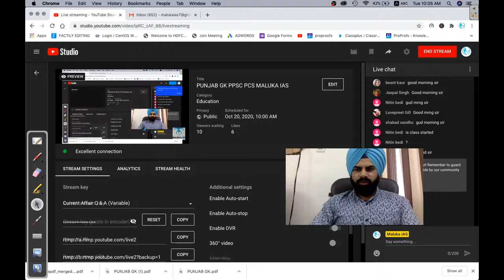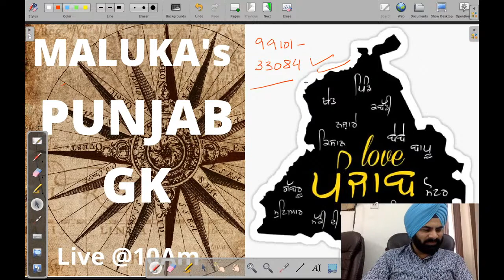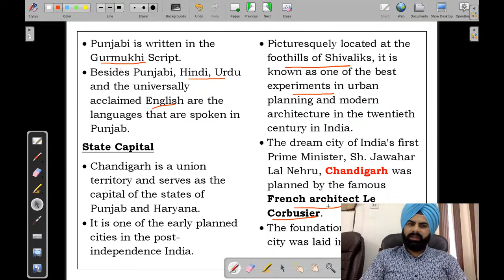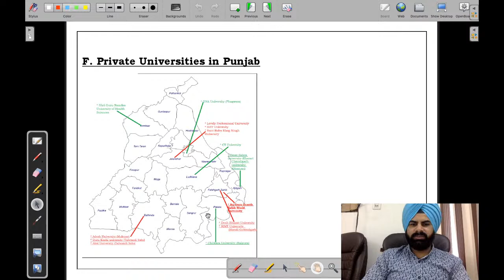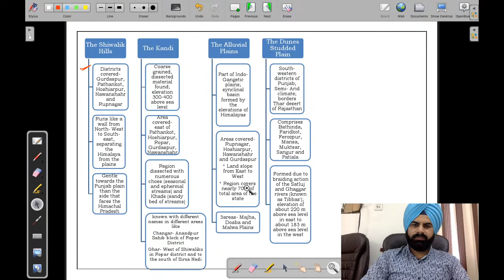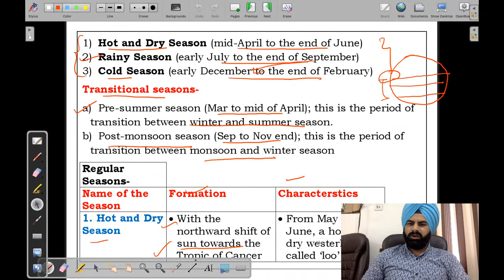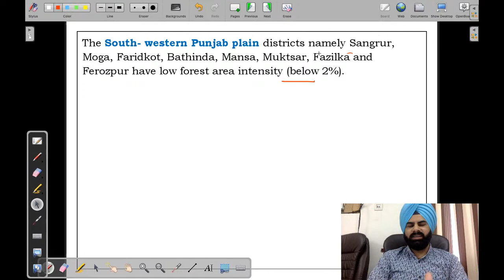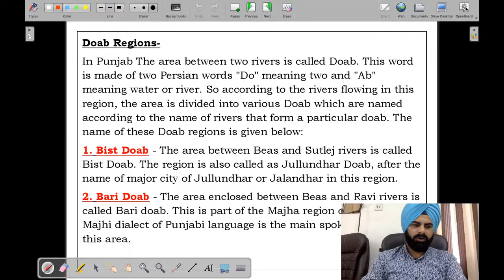PUNJAB GK PPSC PCS MALUKA IAS